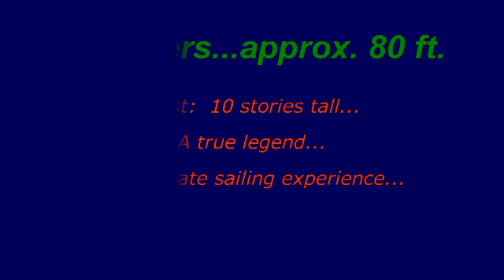Stars and Stripes Video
Sailing out from San Diego Bay on Dennis Conner's 1995 Stars and Stripes America's Cup Yacht.